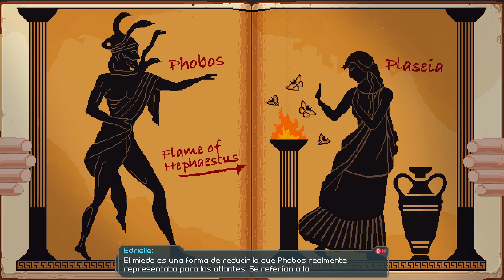VERNE: THE SHAPE OF FANTASY - DESVENDANDO O SEGREDO MAIS COBIÇADO DA PODEROSA ATLÂNTIDA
Torne-se Júlio Verne e aventure-se nos perigos que se escondem em Hemera, um fantástico mundo paralelo construído a partir de sua imaginação. Explore, resolva quebra-cabeças e desvende o segredo mais cobiçado da poderosa Atlântida.

Uma cópia de "VERNE: THE SHAPE OF FANTASY" foi fornecida para fins de cobertura.

Gamertag: MxGamer789
Steam: MxGamer789

Título do Vídeo: VERNE: THE SHAPE OF FANTASY - DESVENDANDO O SEGREDO MAIS COBIÇADO DA PODEROSA ATLÂNTIDA